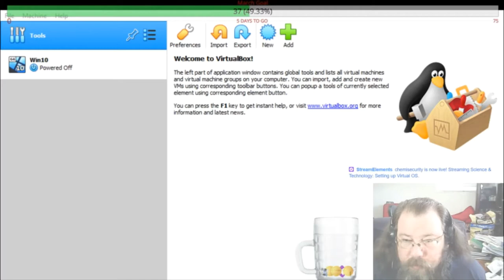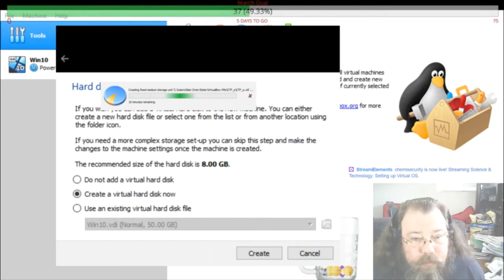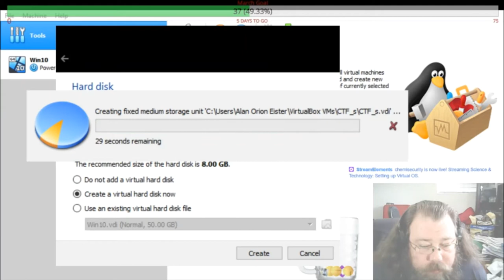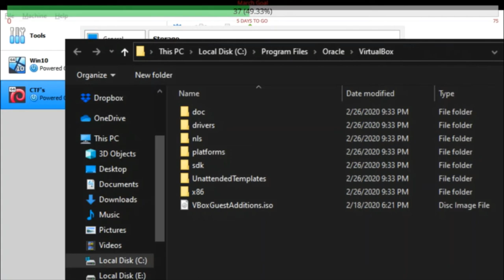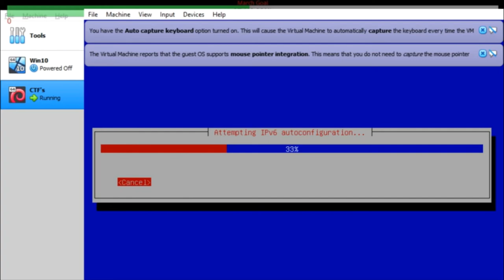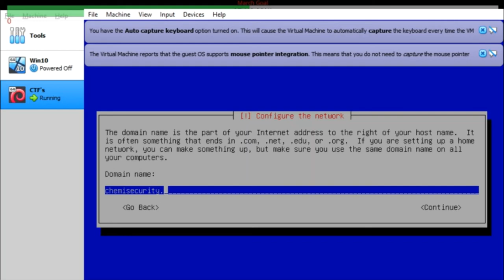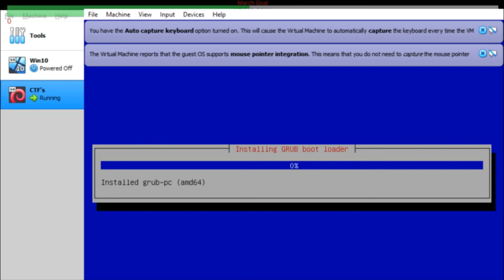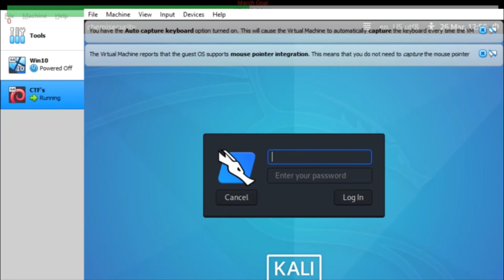VB Kali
Installing Kali Linux on VirtualBox.